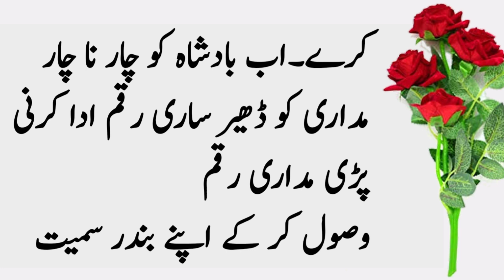Ek Madari aur Badshah ka Waqia | Best moral story in urdu & hindi | Urdu qahani